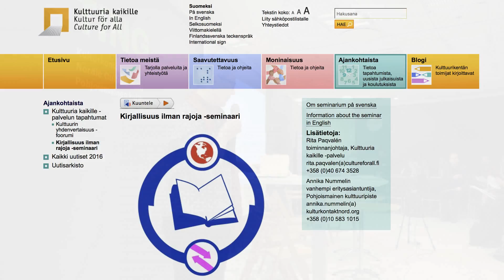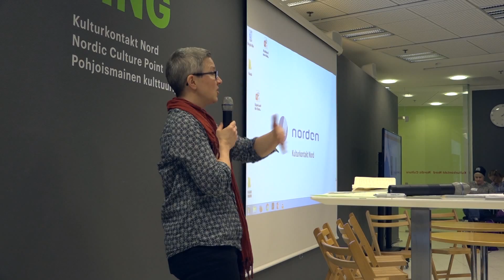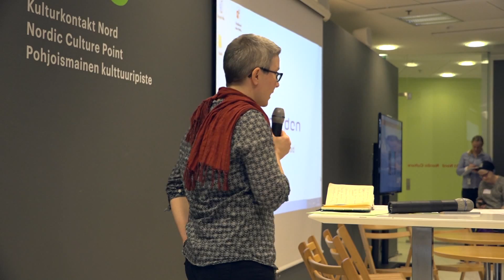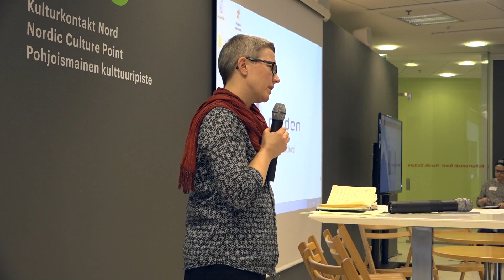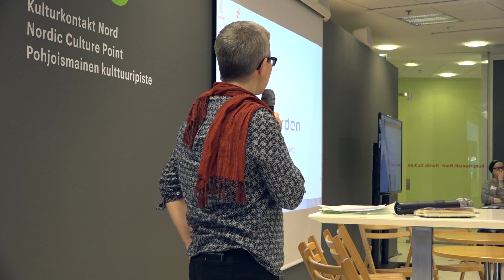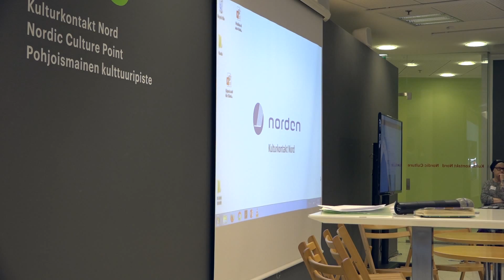Conclusions of the workshops Rita Paqvalén & Annika Nummelin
The aim of the seminar Literature without borders is to examine the literary field from a multilingual perspective and to find new approaches and solutions to the problems that these writers are facing in the field of Nordic literature.

- TING Hall, Kaisaniemenkatu 9, Helsinki